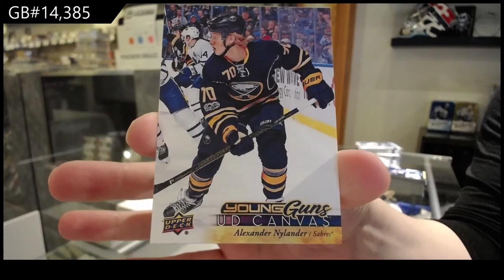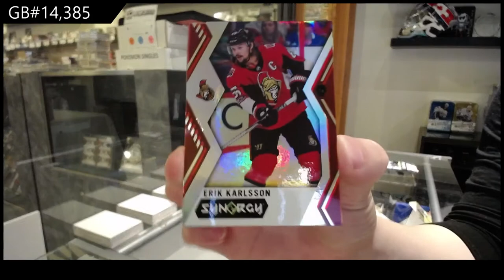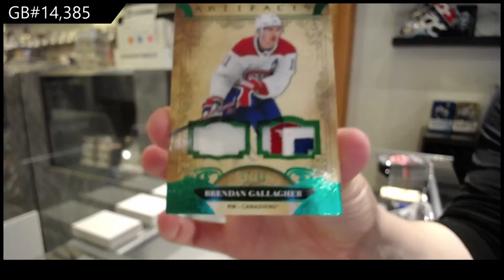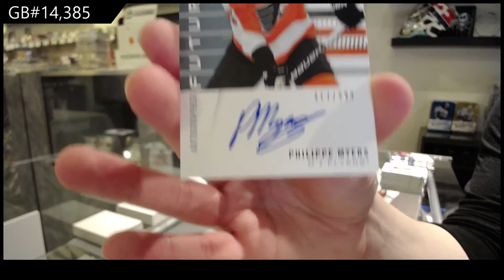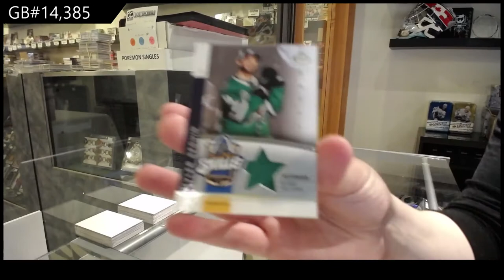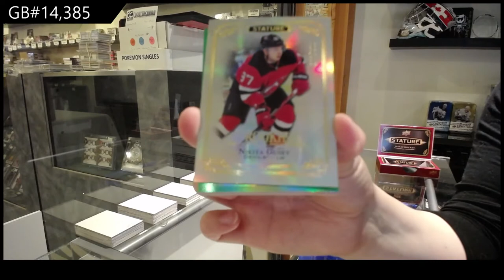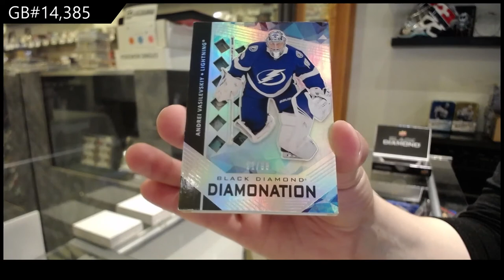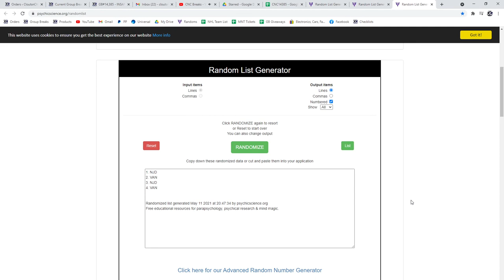12 Box Hockey Mix Break With Premier - C&C GB #14,385